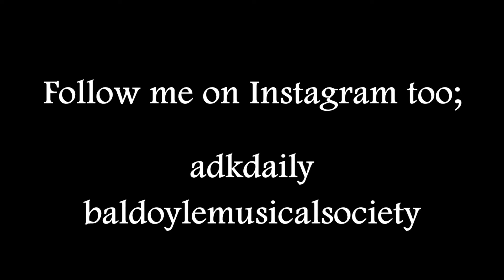MY CLUB TROPICANA 2019 REVIEW!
Hey there and welcome to my second review video... this time CLUB TROPICANA with my friend Sinéad.